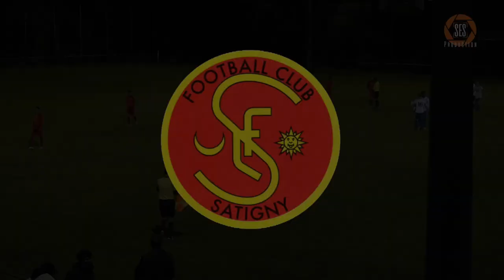F.C. Satigny 1 - F.C. Perly-Certoux 1 (Coupe genevoise) [13.10.2021]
Pas d’exploit en coupe pour le F.C. Satigny. En ce mercredi de coupe genevoise, le F.C. Satigny recevait le F.C. Perly-Certoux (2ème ligue). Après une excellente première période les locaux rentrent au vestiaire avec deux unités d’avance. Perly accélère en seconde période en revenant à 2-2 dans un premier temps, puis en renversant totalement le match en fin de partie alors que Satigny avait repris une longueur d’avance. Score final 3-4.

1-0 #23 Alessandro Pappalardo (19’)
2-0 #21 Sam Tessaro (30’)
2-1 #9 Nedim Omeragic (46’)
2-2 #77 Djessy Nsiakanda Mputu (55’)
3-2 #23 Alessandro Pappalardo (57’)
3-3 #77 Djessy Nsiakanda Mputu (85’)
3-4 #9 Nedim Omeragic (94’)